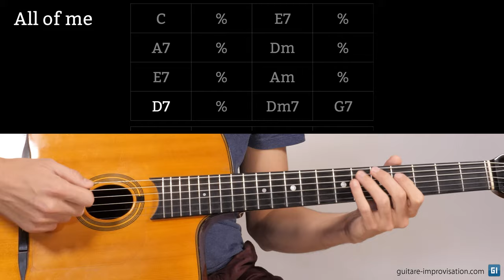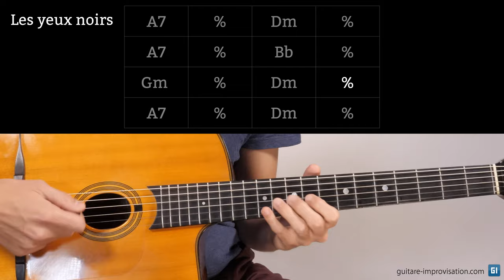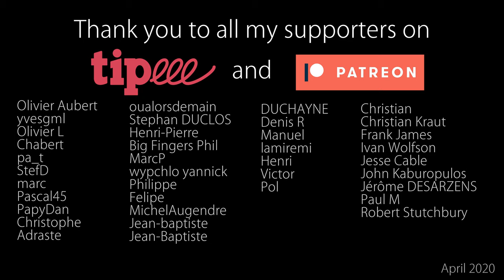Mieux faire swinguer vos solos en Jazz Manouche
Dans cette vidéo je vous présente une astuce peu connue et peu enseignée, et pourtant très efficace pour avoir un phrasé varié et mieux swinguer lorsque vous improvisez. J'illustre mes propos sur les playbacks de All of Me et Les Yeux Noirs :